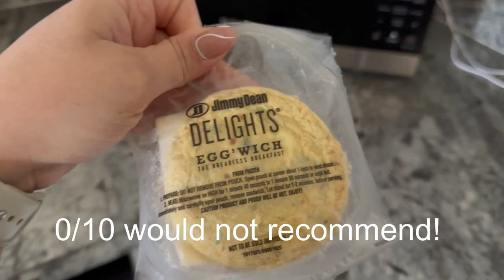Mom Vlog Eps 18 | Homeschooling, Clean With Me, & More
PRODUCTS MENTIONED:

Pixi Primer
UDSetting Powder
elf concealer
(tiny bit cheaper on amazon)
Water Flosser
Pure Skin Toner
Acure Nicinamide
Ultra Sleeping Mask
Vichy Moisturizer
Derma-E ReRetinol Eye Serum
Tarte Jelly Lip Mask
Day/Night 5 Minute devotional
Foam Roller
Foaming Face cleanser
Tula Face Cleanser

Filming Equipment:
*Lights*

*Camera*
-Iphone 14 Pro
*Mic*